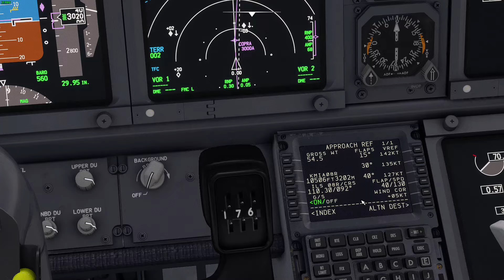Landing at Miami Intl Airport (KMIA) (MSFS) pilots perspective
addons used:
PMDG 737-800
LVFR KMIA
FSLTL
FSRealistic